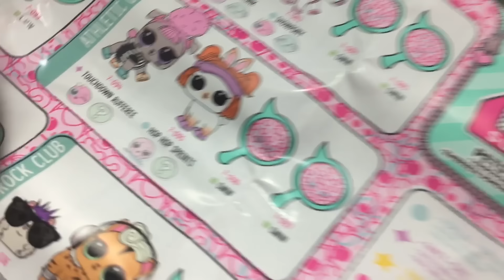DESAFIO ROLETA MISTERIOSA DE PRESENTES!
MYSTERIOUS ROULETTE CHALLENGE OF GIFTS!